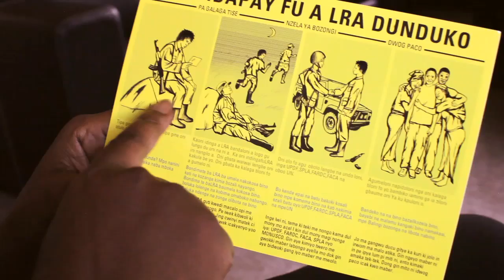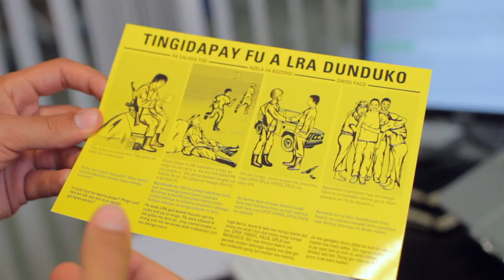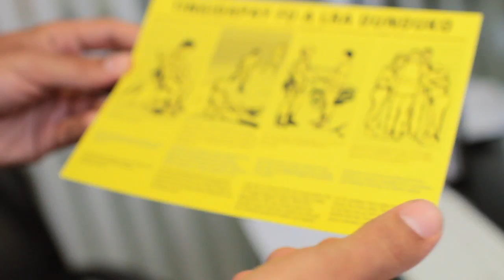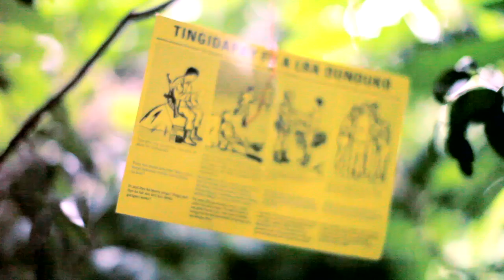Invisible Children // LRA Defection Flier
Invisible Children was asked by the UN to develop a culturally sensitive flier that encourages LRA combatants to peacefully surrender and return home.